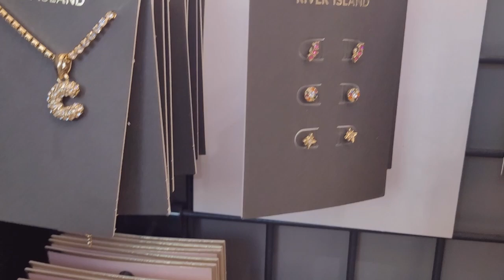ELEGANT ACCESSORIES TO COMPLETE YOUR OUTFIT AT RIVERISLAND /